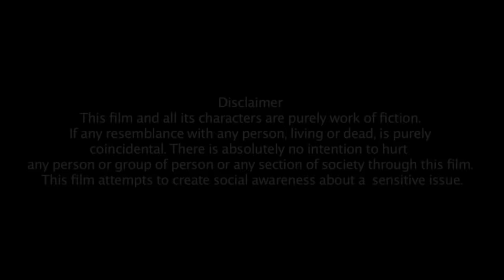मालकिन | Malkin | Crime Files Dehati - FULL EPISODE | नई कहानी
Dekhiye Crime FilesDehati ka latest episode ab Bollywood Movies TV par.